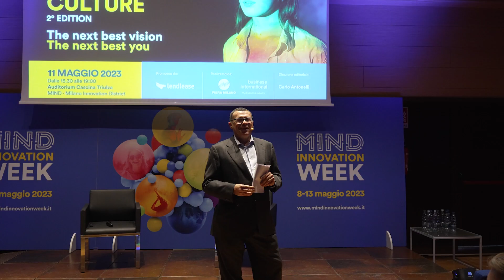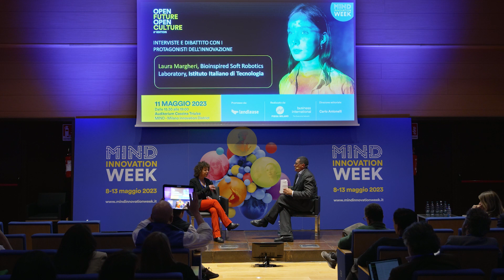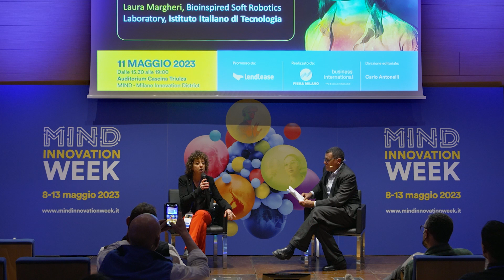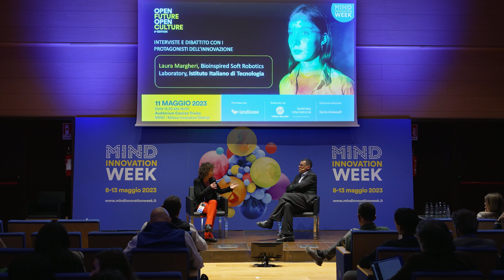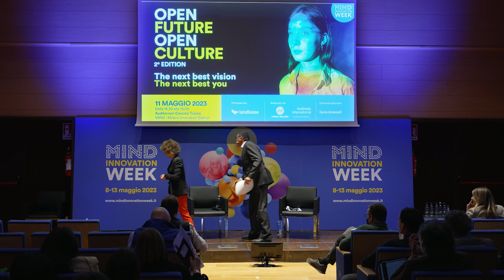Open Future Open Culture - Intervista a Laura Margheri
L’innovazione che si trasforma ed evolve seguendo un flusso continuo di cambiamento e riadattamento tra arte, scienza, cultura, business e medicina: quali sono le strategie per abbracciare la transizione che stiamo vivendo ed esprimere la versione migliore di noi nel futuro?

Ne abbiamo parlato nel corso della seconda edizione di “OpenFutureOpenCulture” insieme a esperti, artisti, scienziati e professori universitari. Ci siamo confrontati a 360 gradi sull’evoluzione del contesto e dello scenario globale per dare una visione di presente esteso che guarda al domani, traendo ispirazione dal passato e costruendo l’innovazione di Milano.

Eccovi l'intervista con Laura Margheri del Laboratorio Bioinspired Soft Robotics, Istituto Italiano di Tecnologia.